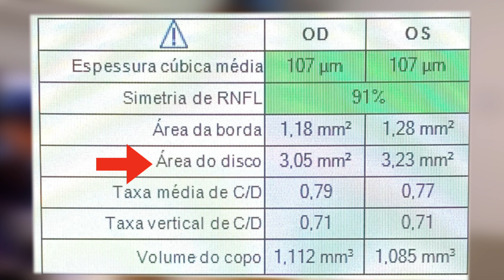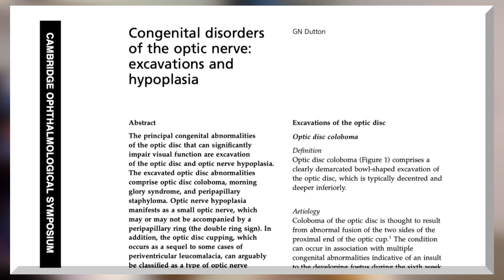Escavação: você já saiu do oftalmo com dúvida sobre fundo de olho. Veja a escavação do nervo óptico.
Você já saiu do oftalmo com esta dúvida: escavação do disco óptico grande, escavação de disco óptico aumentada, escavação fisiológica. Assista pra desmistificar!

Conheça o meu livro Como Cuidar do Glaucoma: